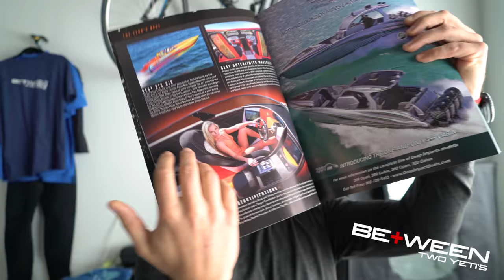Girls, bikini's and fast boats - The humanitarian work we do...but don't like to talk about...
In December we were called upon to help Rachel from Missouri fulfill a charitable pledge of posing on Dirty Money, a 33' Deep Impact fast cat, in a Bikini during the terrible Florida winter of 2017. Unfortunately we didn't really have anything better to do so we selflessly gave our time for the good of humanity. Help us, help you - if you have 'similar' type of charity work, preferably here in South Florida, please get in contact with us...